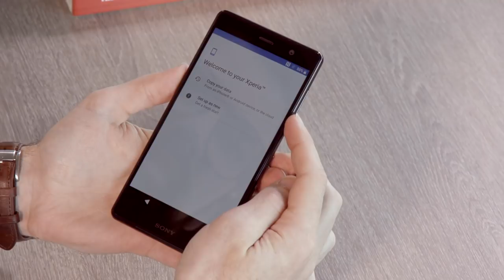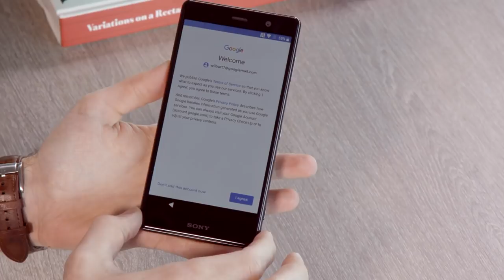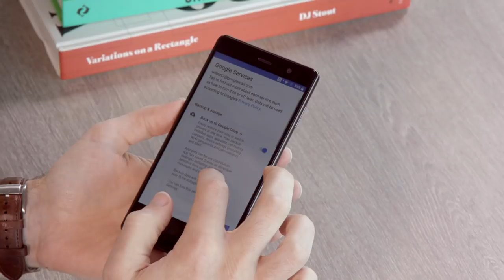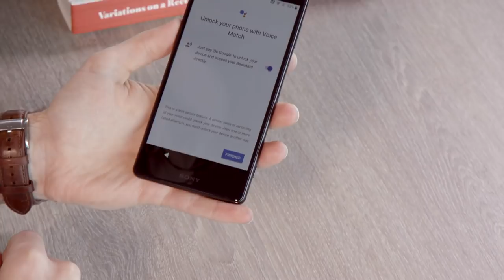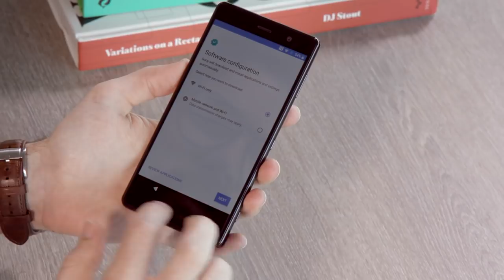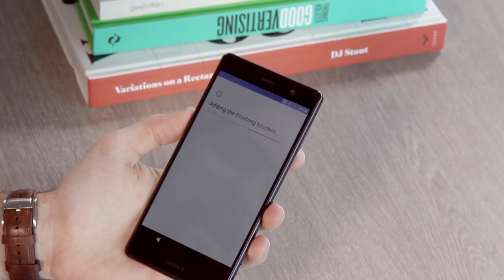Sony Xperia XZ2 Premium unboxing, set up & first look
There could be an XZ3 soon but Sony has launched the Xperia XZ2 Premium with 4K HDR screen and dual cameras.